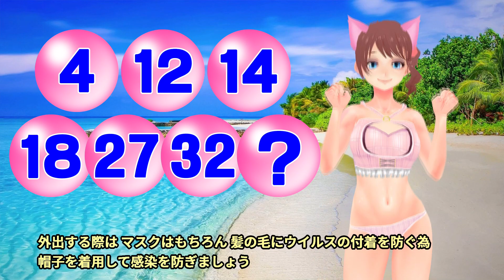【LOTO7予測 第508回】きのこのLOTO７予測 第73弾です。競馬楽部（KEIBA LOVE）同様に是非楽しんで当ててください♪きのこ🍄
「きのこの予測 LOTO7 第508回」 第73弾です。是非ご覧頂き当ててください♪編集長きのこ🍄キャリーオーバー：8億4630万6770円

動画楽部（DOGA LOVE）では 「きのこの LOTO７予測」以外に
下記のコンテンツを公開しています。
・楽しみながら競馬予想 🎯 競馬楽部💛(KEIBA LOVE)
・編集長きのこのプライベート競馬予想
・大人気！将来オリンピック種目になる可能性のあるポールダンス
・謎の覆面ポールダンサー黒綿あめさんのダンスイベント密着
・天才ポールダンス兄妹ちひろ君＆あすかちゃん 独占取材！
・天才スケボーキッズ ＳＩＯＮ君 独占取材！
・明日誰かに話したくなる earthon.TV 雑学・暇ネタ部
・定年後アマチュア映像作家として老後を謳歌している方々の映像
・ガミ酒折のアイドル応援企画 「末永みゆちゃん」
・サブチャンネルでは、私きのこが飼育している長毛ハムスターの様子を紹介する「ステラ日記」などを公開しています。是非ご覧ください。

私きのこの友人で競馬楽部の予想に参加してくれているcocoんcoちゃんのYouTubeチャンネルです。LOTO6予測やワンコインorダブルコイン競馬予想も 是非応援よろしくお願いいたします。